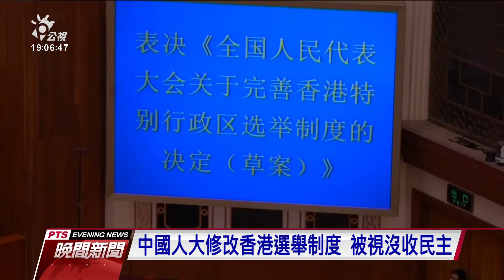中國人大修改香港選舉制度 歐美多國譴責｜20210312 公視晚間新聞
中國人大通過修改香港選舉制度，被視為沒收民主，包括美國、英國、歐盟都發聲明譴責中國是攻擊香港民主制度。下週18日美國國務卿布林肯與中國外交部長王毅等人，將舉行美中高層2+2對話，美國國務院預告將會是艱困的會談，白宮則表示在香港及台灣議題上，美國絕不會退讓。